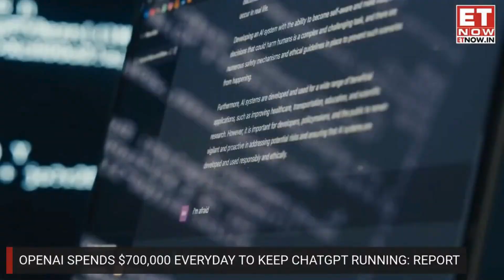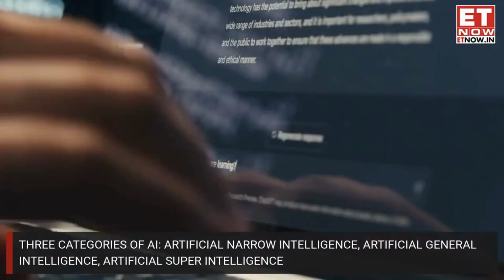What Is Artificial Super Intelligence? OpenAI Working On AI 10,000 Times Smarter Than Humans?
The Ghibli trend is not the only one breaking records for OpenAI, it has also received the largest private tech funding round on record. OpenAI has secured a $40 billion funding which makes its value at $300 billion. This is nearly three times the largest amount previously raised by a private tech company. Japan’s SoftBank is leading this funding round. sam Altman is said to be working on Artificial super Intelligence which Softbank CEO says can be 10,000 times smarter than human brain. What is It? Pallavi Sharma explains.